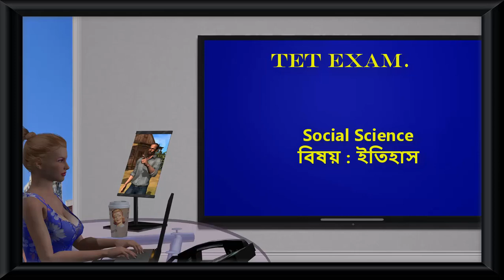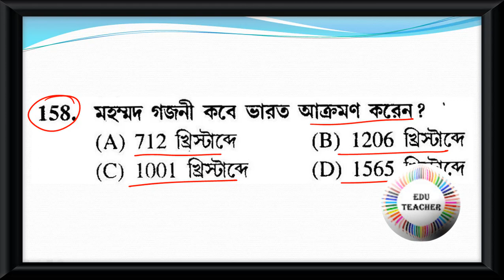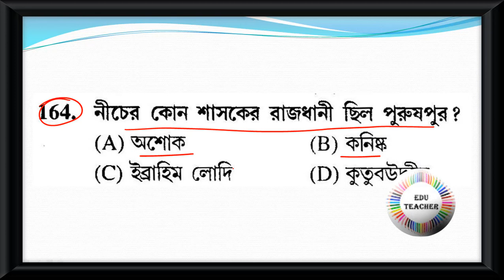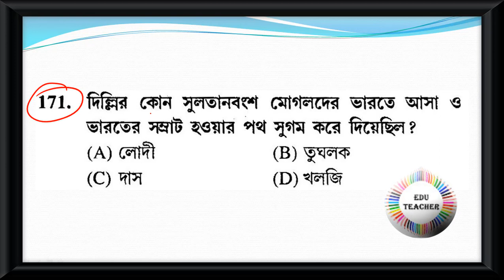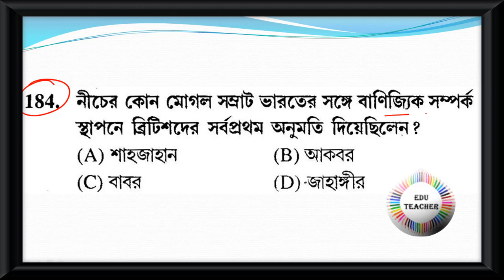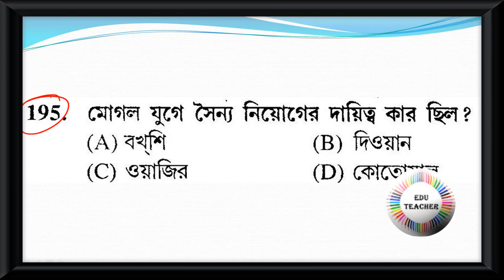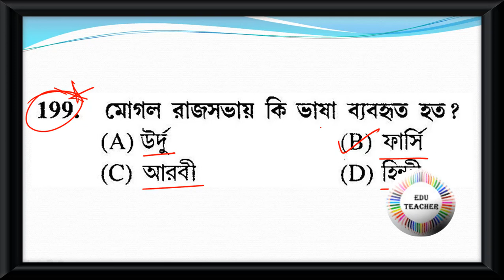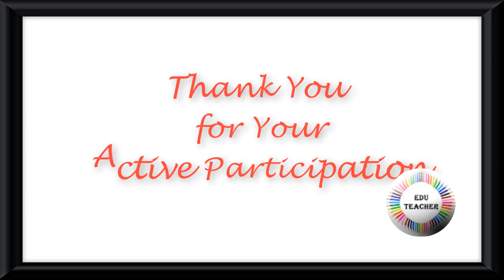Probable Upper Primary TET Practice Set Social Science History ইতিহাস বিষয়ের প্রশ্নোত্তর 10Aug19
Group D
MATH
WBTET
WBTET Math Pedagogy Selective Question For Bengali Medium
WBTET P1
WBTET PAPER 1 Combo Pack All Subject